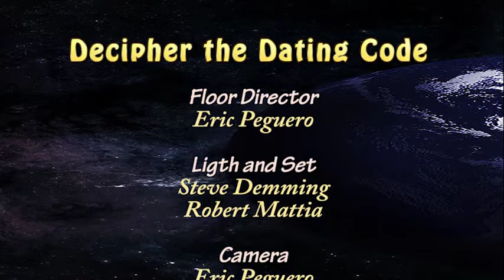Deciphering the Dating Code: Seminar 7: Finding Mr. and Mrs Right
The 7th Seminar covered the topics of "how to find mr and mrs right. Special Guests: Tova Rubin, Phillip Reynolds, Marilyn Spinadel and Robin Smith discuss several approach on how to find the perfect person that is right for YOU.
The 7th seminar covered topics such as:
• Physical vs psychological closeness
• The pros and cons about rushing into a relationship.
• Just like Real estate, where to find MR and Mrs right:location, location and location
• Don't be afraid to ask to be introduced to others: If they don't know about your status, they won't help.
• Learning to embrace changes, including changing your friends.
• Learn to pay attention to the signs when she or he isn't into you.
• How much of the waiting should you expect
• How to get out of the friendzone, or never put yourself into that zone in the first place.